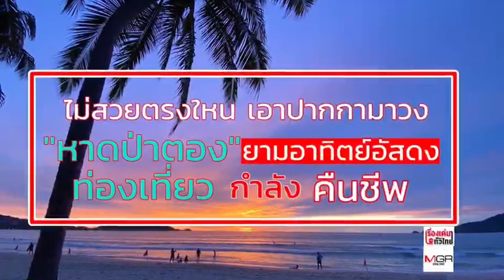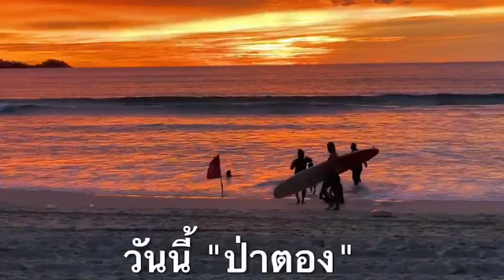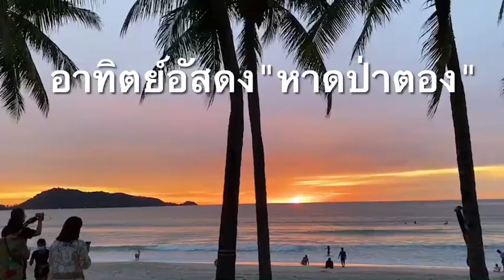ไม่สวยตรงไหนบอกมา! พระอาทิตย์อัสดง “หาดป่าตอง” จ.ภูเก็ต ท่องเที่ยวกำลังคืนชีพ : เรื่องเด่นทั่วไทย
ถ้าจะพูดถึงแหล่งท่องเที่ยวในจังหวัดภูเก็ต เชื่อว่าน้อยคนนักที่จะไม่รู้จัดหาดป่าตอง แหล่งท่องเที่ยวชื่อดังก้องโลก ที่คนจากทั่วโลกฝันว่าจะต้องเดินทางมาเยือนให้ได้ เนื่องจาก “ หาดป่าตอง” เป็นแหล่งท่องเที่ยวที่มีความสวยงาม มีความหลากหลายของธรรมชาติ และ สิ่งอำนวยความสะดวก สามารถท่องเที่ยวได้ทั้งกล่าววัน และ กลางคืน

 หลังจากเกิดสถานการณ์การแพร่ระบาดของโรคโควิด ทำให้หาดป่าตอง ซึ่งเป็นชายหาดที่คลาคล่ำไปด้วยนักท่องเที่ยว กลับเงียบเหงาไร้เงานักท่องเที่ยวมาอย่างยาวนาน ผู้ประกอบการไร้หนทางในการทำมาหากิน

แต่วันนี้ การท่องเที่ยวของภูเก็ต และหาดป่าตอง กำลังกลับมามีชีวิตชีวาอีกครั้ง หลังเปิดรับนักท่องเที่ยวจากโครงการ “ภูเก็ตแซนด์บ็อกซ์” และ ทางจังหวัดคลายล็อค ให้คนต่างจังหวัดเดินทางเข้ามาได้สะดวกขึ้น ภายใต้มาตรการควบคุมโรคระบาดโควิด ทำให้นักท่องเที่ยวทั้งคนไทยและชาวต่างชาติ ได้มีโอกาสมาสัมผัสกับความสวยงามของหาดป่าตอง อีกครั้ง

ช่วงวันหยุดที่ผ่านมา พบว่านักท่องเที่ยวทั้งคนไทยและชาวต่างชาติ เดินทางมาเที่ยวที่หาดป่าตองกันเป็นจำนวนมากเพื่อชมความสวยงามของชายหาด โดยเฉพาะยามที่พระอาทิตย์อัสดง มีความสวยงามไม่น้อยหน้ากับแหล่งท่องเที่ยวอื่นๆ แสงสีทองส่องกระทบกับน้ำทะเล แผ่รัศมีความงามจนเกิดประกาย ออกมาให้ยลโฉม จนไม่อาจละสายตาไปไหนได้ แบบนี้แล้วจะมัวรออะไรตัดสินใจเลย ไม่มาถือว่าพลาดหนักมาก